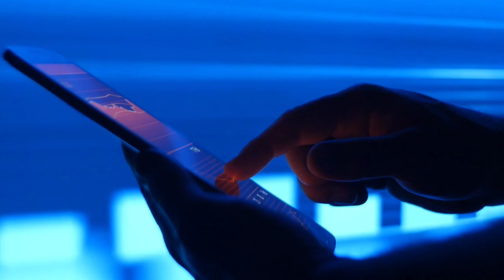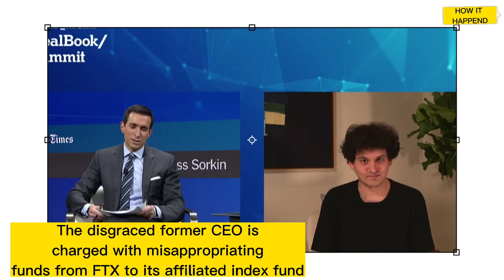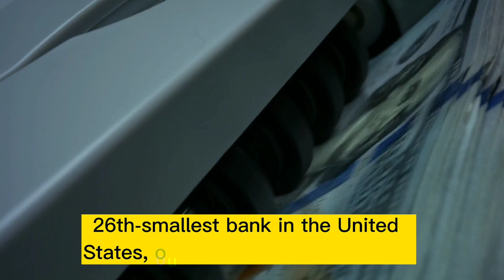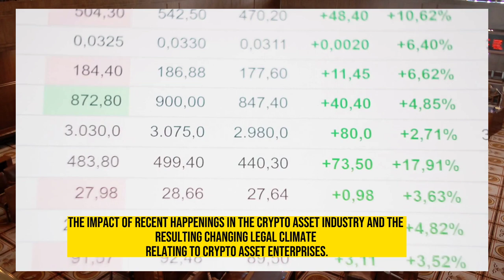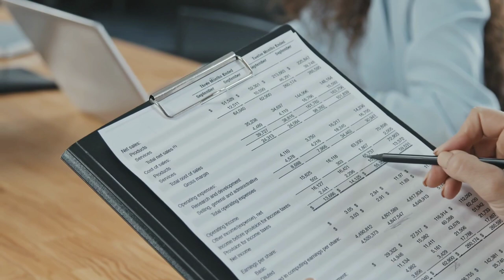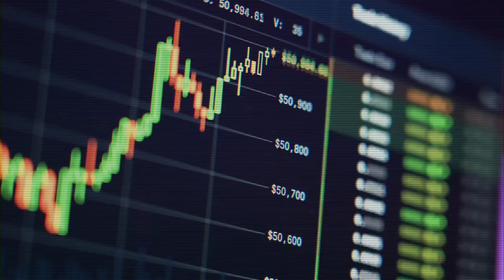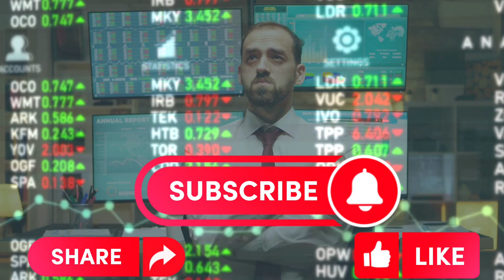HE FOOLED US ALL - He was never bankrupt - His SECRET Bank has been DIscovered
Sam Bankman-Fried, also known as SBF, is accused of misappropriating funds from FTX to its affiliated index fund, Alameda Research, and failing to take sufficient measures to safeguard investors from dangers. He was detained in the Bahamas in December 2022 and then sent back to the US. He is accused of money laundering, wire fraud, and other offenses by the Department of Justice, but he insists that "no cash was stolen" and that FTX ought to be able to get the money back from the customers. Binance, a rival crypto exchange firm, is seeking to locate missing FTX assets. Sam Bankman-Fried's trading firm, Alameda Research, purchased a $11.5 million stake in Farmington State Bank, the 26th-smallest bank in the US, in March of last year.

The bank had 32 employees and a valuation of $115 million, and had registered the name "Moonstone" as a trademark in the fourth quarter of 2022. However, due to recent events in the crypto asset industry, the bank is abandoning the Moonstone brand and going back to its roots as a community bank.
Farmington State Bank was purchased in 1995 by Archie Chan, who sold it to FBH Corporation in 2020. Jean Chalopin, the bank's largest shareholder, joined Farmington's board of directors soon after, and Alameda Research, the trading division of FTX, made a $11.5 million investment in FBH Corp. The name Moonstone Bank was trademarked by Farmington State Bank in 2022, and it was adopted three days later. The Protos report draws conclusions that no one can fully explain the links between Farmington, Deltec, FTX/Alameda, and Tether, nor how FTX acquired stock in a bank that had received federal approval.